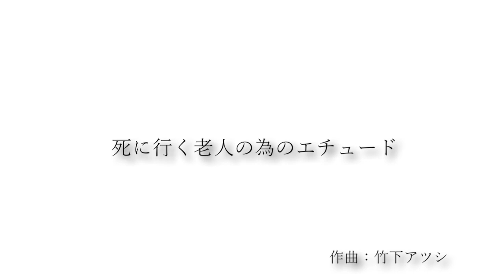竹下アツシ 死に行く老人の為のエチュード [Plugless 441hz]